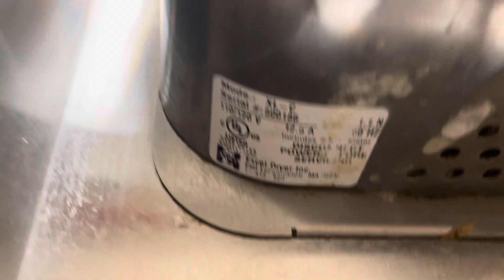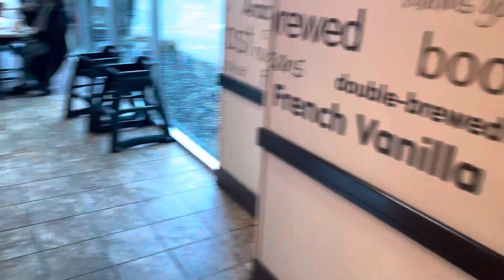Excel Dryer Xlerator (2/2) @ Dunkin' Donuts/Baskin-Robbins, Clinton, NJ